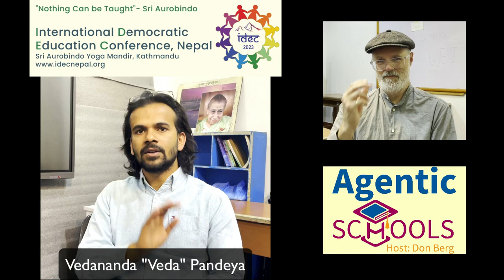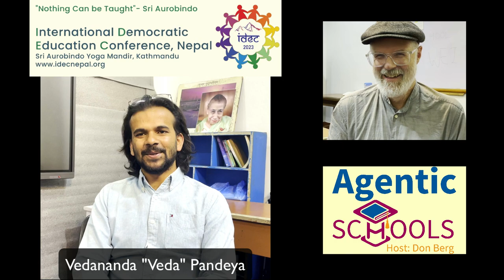No Brainwashing - Veda Pandeya of Sri Aurobindo Yoga Mandir School- S1E14 P13